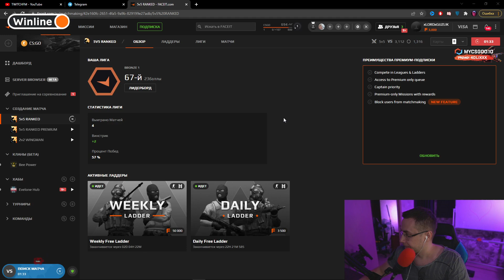строго даже не отрицает отношения